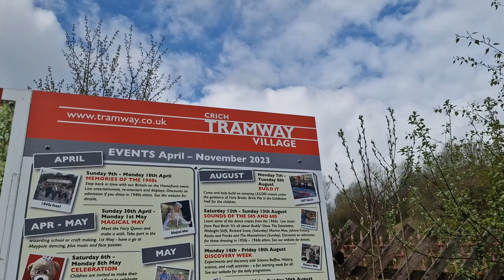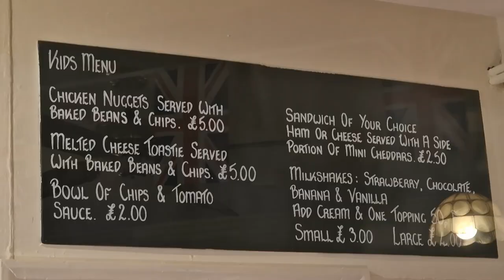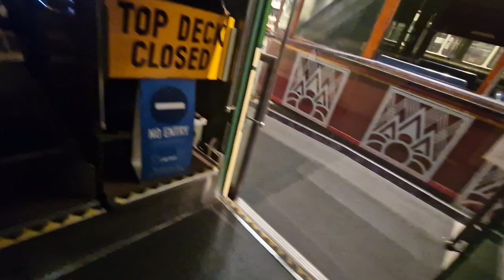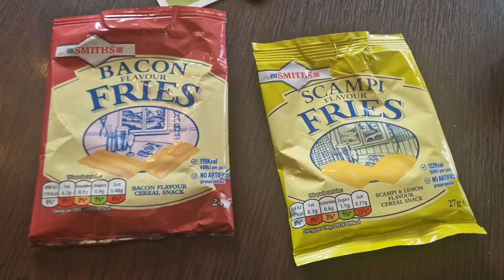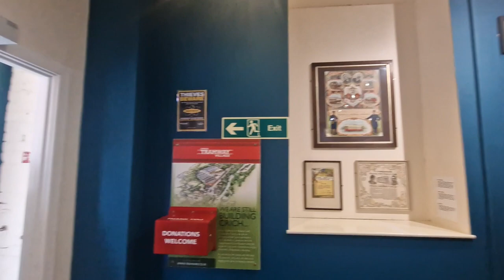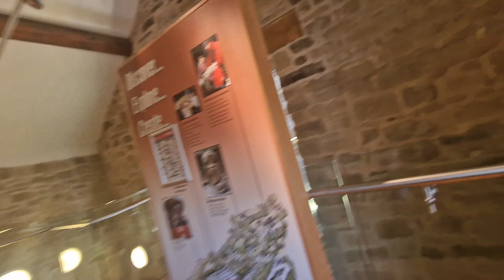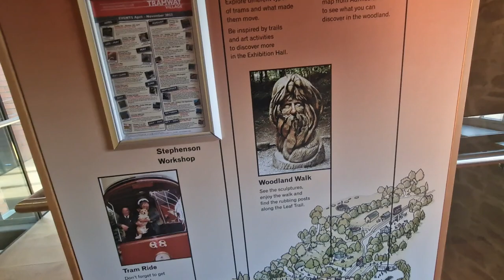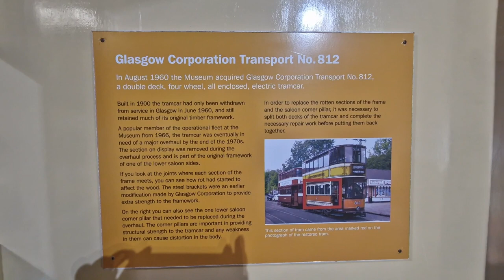Crich Tramway village April 2023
In todays video we head back to the Tramway village have an explore around and see what trams are out for a ride.

check me out on Instagram and TikTok -